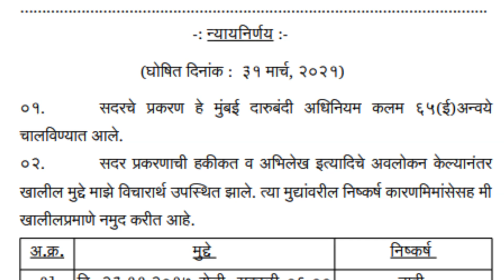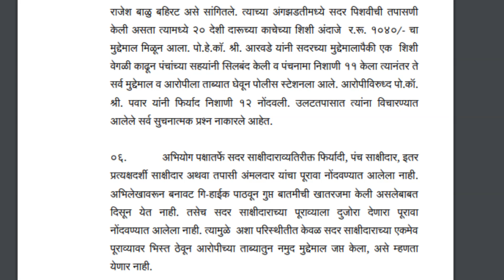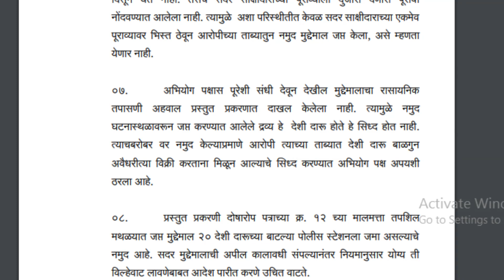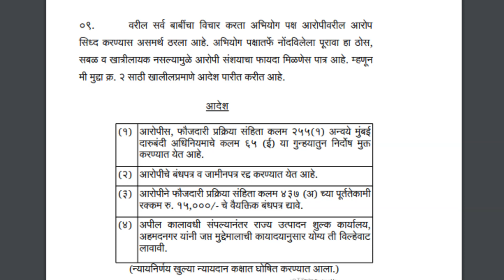Marathi Legal 80 WPM Dictation || मराठी लीगल लघुलेखन